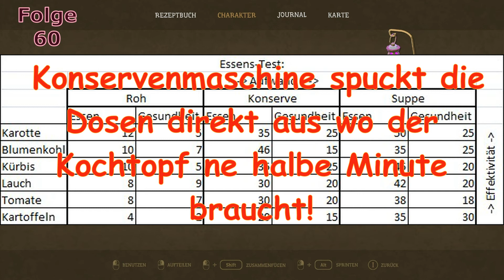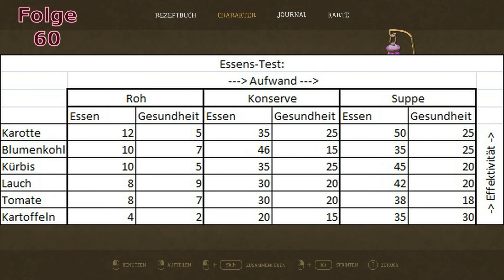Scrapnaut Folge 60, !!! NEUER GROßER (FR)ESSEN´s TEST !!!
Da wir mittlerweile nicht mehr nur den Topf haben, sondern auch die Konservenmaschine, muss eine neuer großer Test her! Heute schaue ich mal nach dem besten Essen. (Und irgendwie kann ich nicht lesen!)